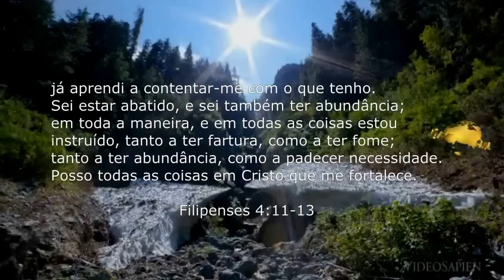Se Paz a mais doce me deres gozar | ReformedSound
Gravado na noite de Domingo - 25 de Agosto de 2013
Na Igreja Congregacional em Jardim da Luz - Rio de Janeiro, RJ -